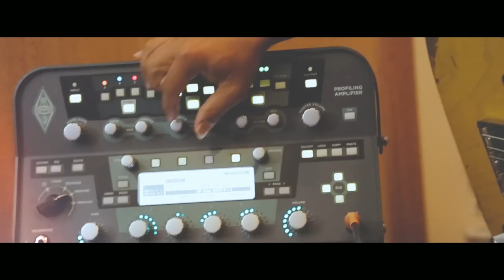Ministério Te Entrego - MEU CORAÇÃO É TEU (CLIPE OFICIAL)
Música "Meu coração é Teu"
Álbum "GUIA-ME" - Junho 2018
Gravado no Villa Estúdio - ES
Produzido por Lucas Dornellas

[Vocal]
Fabrício Gomes

[Guitarra base]
Marcel Machado

[Guitarra solo]
Felipe Pigati

[Contrabaixo]
Nilvans Borges

[Bateria]
Vinício Tavares

Facebook: Ministério Te Entrego MTE